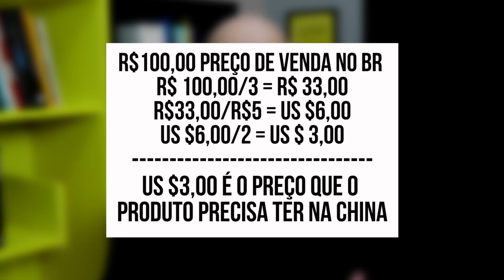Importação Kit Ferramentas com dólar a R$5 reais #5 I China Gate Importação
Neste quinto vídeo da série Importar com dólar a R$ 5 reais, Rodrigo traz mais um produto para exemplificar que é possível continuar a importar mesmo com o dólar alto. O kit ferramentas é o produto deste vídeo.

Como nos vídeos anteriores, Rodrigo faz a conta e mostra como escolher um produto que te da esta boa margem de lucro, e te permite importar mesmo que o dólar chegue a R$ 5 reais.

Veja mais sobre este assunto em uma aula mais completa, acessando